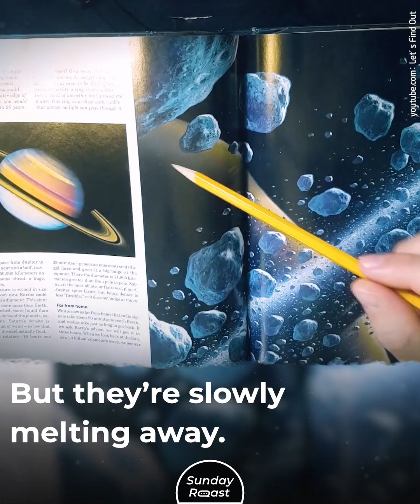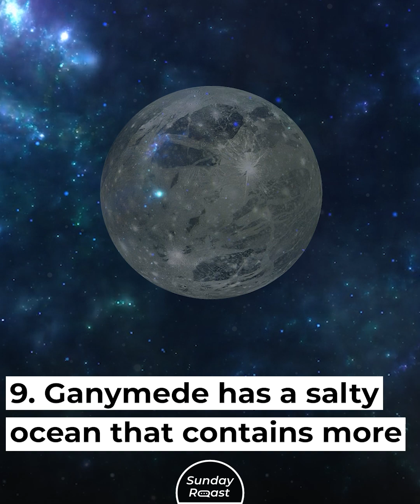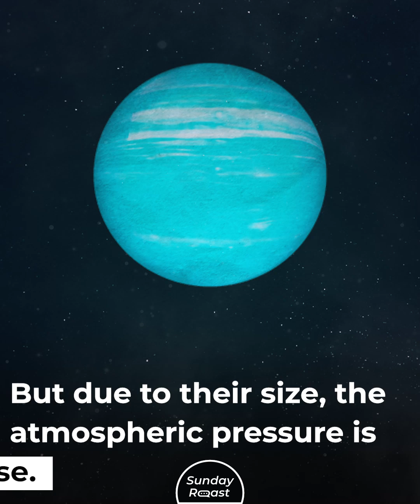Saturn’s Rings Are 90% Water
Our  solar system is exceedingly strange and fascinating